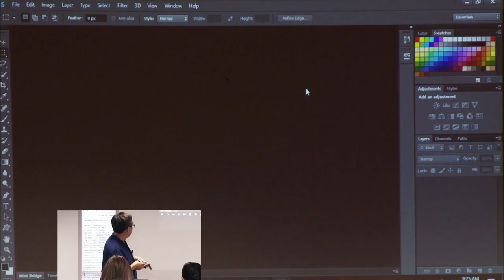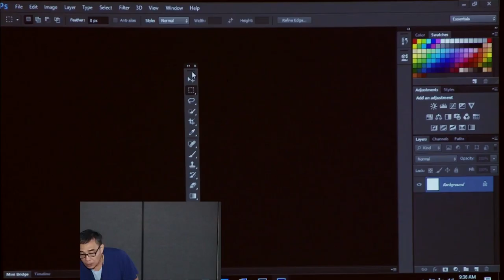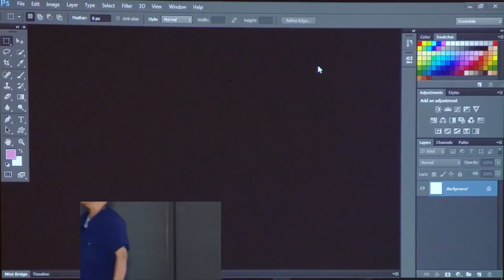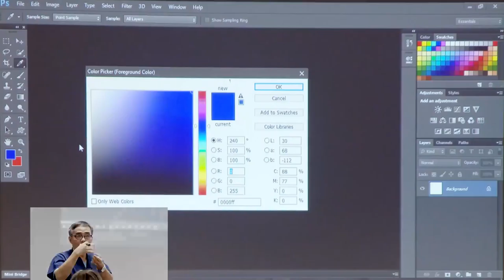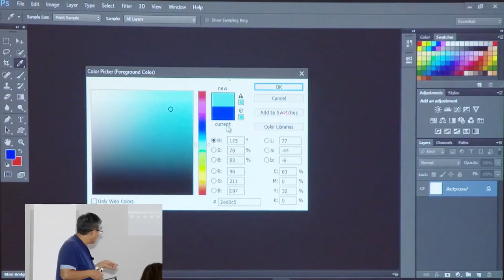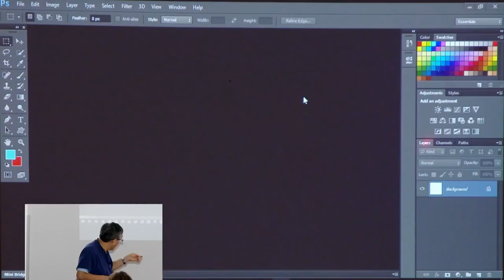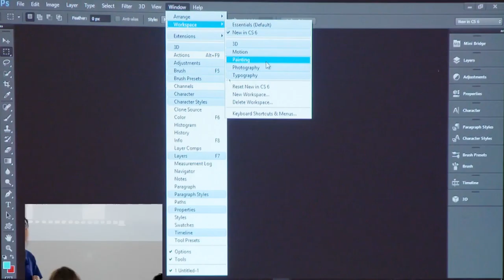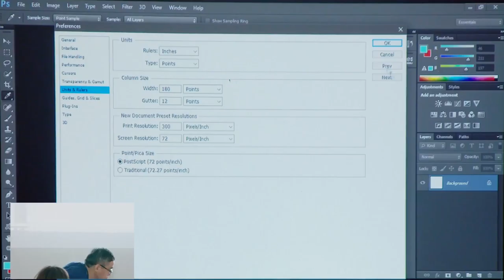HAVN Houston - Photoshop Class - Day 1 - Part 1